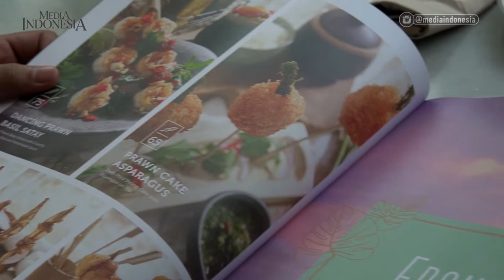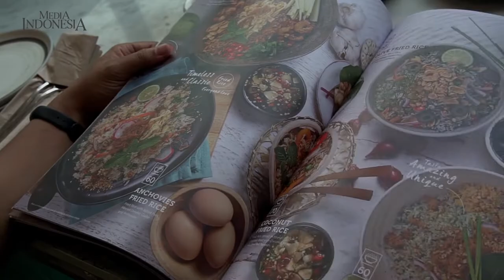Sisi Lain Kuliner Thailand di Santhai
BICARA hidangan Thailand pastinya Anda sudah akrab dengan pad thai maupun tom yum. Namun di restoran di Pantai Indah Kapuk, Jakarta, ini, Anda akan menemukan makanan asal 'Negeri Gajah Putih' yang jarang ditemukan di tempat lain.

Di Santhai, tidak hanya makanannya yang berbeda, tetapi juga nuansa yang disajikan berbeda. Saat Media Indonesia berkunjung, tidak ada nuansa Thailand yang ditonjolkan. Kesan tropical paradise justru lebih kental terasa dengan ornamen-ornamen khas tropis yang menenangkan, Anda akan langsung merasa berada di ruang yang berbeda saat memasuki restoran tersebut.

"Jadi, restoran ini konsepnya santai, maksudnya orang sudah capek kerja, kena macet, dan ketika masuk ke restoran ini orang bisa rileks," jelas Marketing Communication Santhai, Valentine Chandra, di Jakarta, akhir November.

Semua hidangannya spesial diolah langsung chef yang didatangkan dari Thailand. (Rizky Noor Alam)